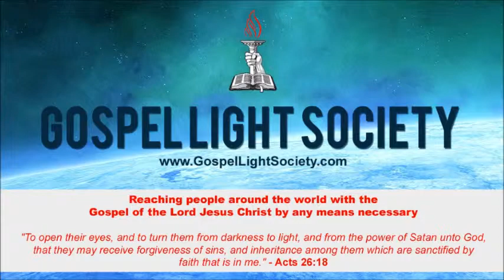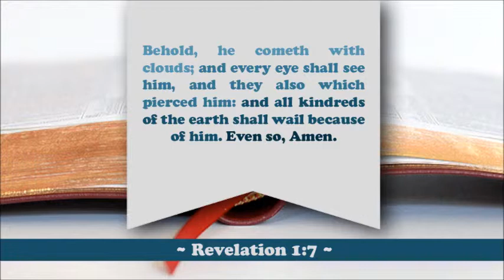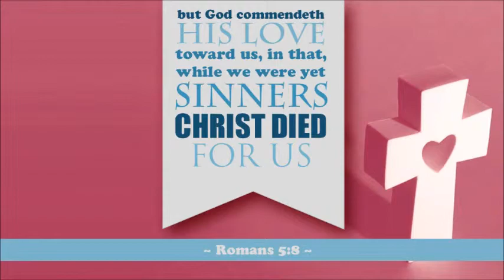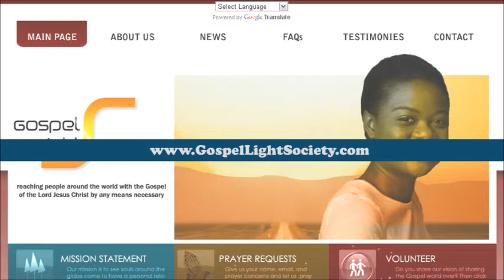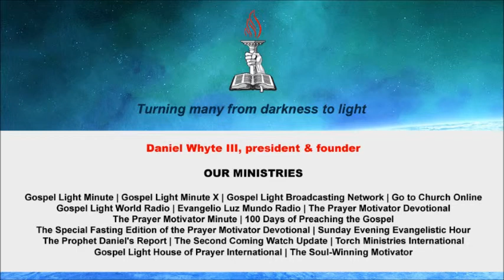Major blizzard buries northeast under 30 inches of snow (Second Coming Watch Update #306)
Released: February 11, 2013      By: Daniel Whyte III

1. According to The Los Angeles Times, a monstrous blizzard carrying hurricane-force winds pounded the Northeast over the weekend, dropping over 30 inches of snow in many areas and causing as many as 700,000 homes and businesses to lose power. Even as snow-clogged roads gave residents no choice but to heed official advice to stay indoors, the storm continued its path from New York City through New England, where snow totals reached up to 40 inches in some areas. Nine deaths have been reported.

2. According to The Times of Israel, the Lebanese Army and the terrorist group Hez-boll-ah are reportedly upping their preparedness in the southern part of Lebanon in response to flyovers by the Israeli Air Force. Lebanese officials reportedly fear that an Israeli strike, similar to Israel's alleged strike on Syrian targets last month, is imminent in light of multiple "mock raids." Many suspect that Israel may be preparing to take action in retaliation for the bus bombing in Bulgaria that killed five Israelis. Bulgaria has released a report blaming Hez-boll-ah for the attack.

3. According to China Aid News, Cao Nan, a 39-year-old charity worker, was arrested in south-eastern China after meeting with other Christians in a city park to sing hymns and preach. Mr. Cao, who worships at an unofficial local 'house-church', said he had been accused of "falsely using the name of Christianity to harm the social order" -- a charge which he rejects. He says that the government is "worried that if they allow Christianity to grow, its influence will surpass that of the Communist Party, win the public's favor and challenge the governance of the ruling party." Mr. Cao has launched a lawsuit against the government and says he hopes it would encourage other Christians to speak out against religious persecution.

4. According to The Associated Press, secret studies from the U.S. Defense Department cast doubt on whether a multi-billion dollar missile defense system planned for Europe will ever be able to protect the U.S. from Iranian missiles as intended. Military officials say they believe the problems can be overcome and are moving forward with plans. But proposed fixes could be difficult. Even though the stated goal of the system is to shoot down Iranian missiles aimed at Europe and the U.S., Russia opposes the plan because it suspects that the system could be used to shoot down its own missiles as well.

5. According to World Net Daily, an Egyptian court is forcing two Coptic Christian boys, ages 10 and 9, to stand trial for "insulting the Quran." The boys were arrested in September after a man reported them for playing in a trash pile that included pages of the Quran. Press reports indicate that the man who filed the charges was able to generate public outrage which led to the intimidation of Christians in a nearby village. The American Center for Law and Justice said that there is a real concern that Christians in Egypt are facing greater danger each day from a radical Islamic government.

The Bible says in Revelation 1:7: "Behold, he cometh with clouds; and every eye shall see him, and they also which pierced him: and all kindreds of the earth shall wail because of him. Even so, Amen."